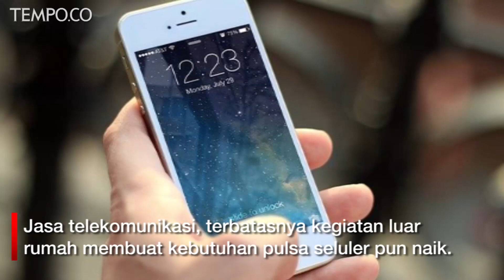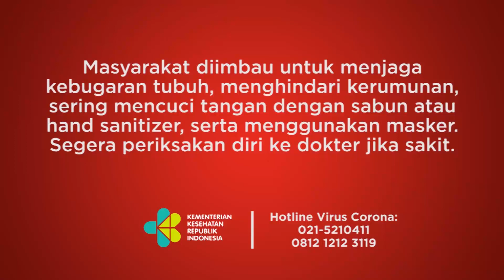Lima Usaha Ini Tetap Ramai Disaat Pandemi Covid-19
Adanya kebijakan menjaga jarak yang semakin ketat akibat semakin mewabahnya Covid-19 membuat banyak usaha yang menurun drastis omsetnya, bahkan harus tutup. Meski demikian, masih ada sejumlah bisnis lain yang justru permintaannya kian meningkat. Beberapa sektor ini dinilai mampu menjanjikan keuntungan bagi para pelakunya. Dikutip dari website waralabaku, berikut lima bisnis yang melejit di masa pandemi Covid-19.

Foto: Pixabay
Video Editor: Dwi Oktaviane